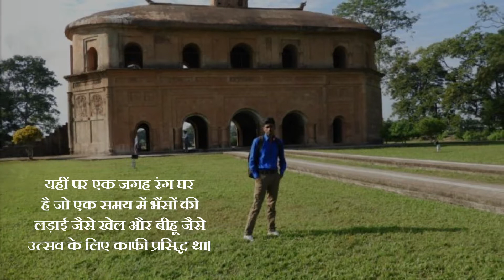जानिये किस वजह से असम जाना जाता है मंदिरो की नगरी के नाम से | समाचार नामा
असम को मंदिरों की नगरी के नाम से भी जाना जाता है। असम में शिवसागर जगह है जहॉं पहुँचते ही सबसे पहले आपको एक विशाल सरोवर दिखेगा जो शिवसागर सरोवर कहलाता है।